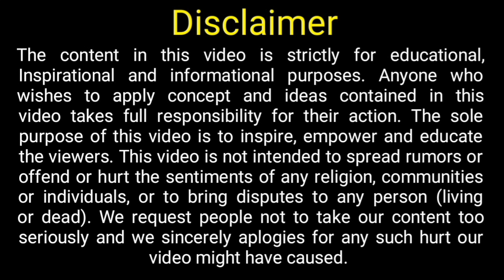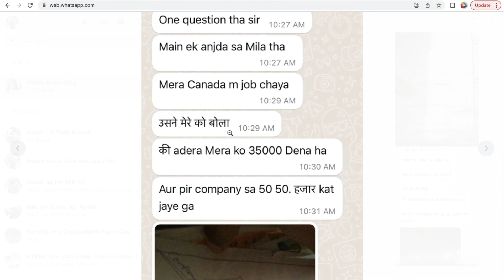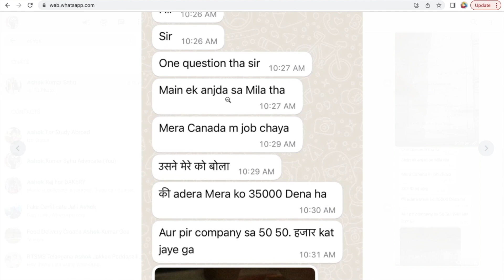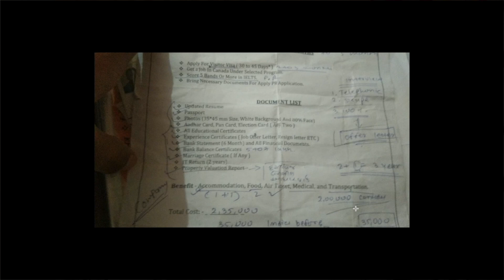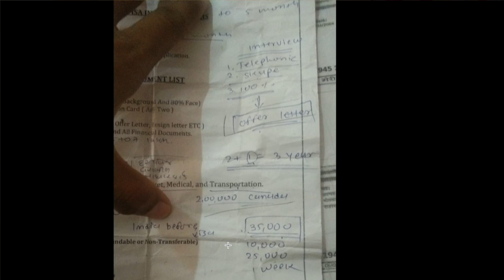DIRECT JOB VISA FOR CANADA in JUST 35 Thousand || APPLY NOW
Welcome to Lavanya global career planner, in this Video I have talked about New Brunswick Critical worker pilot Program.

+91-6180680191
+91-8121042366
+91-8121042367